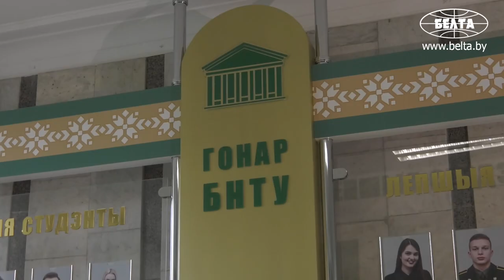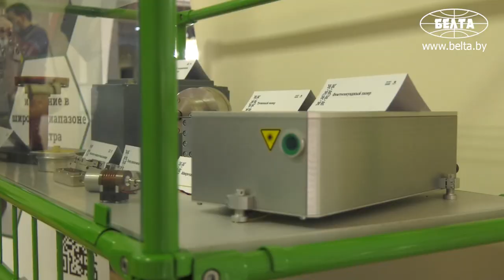Ректор БНТУ: Сейчас трудно представить инженера, не владеющего информационными технологиями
Сейчас трудно представить инженера, не владеющего информационными технологиями. Такое мнение высказал ректор БНТУ Сергей Харитончик на праздничном мероприятии, посвященном столетию вуза. Старт юбилейным мероприятиям был дан 7 декабря - открылись выставки, именные лаборатории и кафедры, музейная экспозиция. На 9 декабря намечено открытие выставки инновационной продукции предприятий - заказчиков кадров, скульптурной композиции "Кристалл знаний" и будет заложена капсула с посланием потомкам. Кульминация мероприятий придется на 10 декабря, когда состоится торжественное собрание трудового коллектива, ректор примет поздравления, встретится с официальными делегациями.